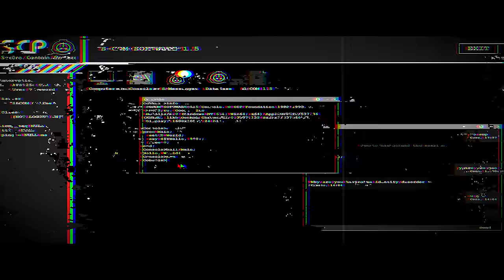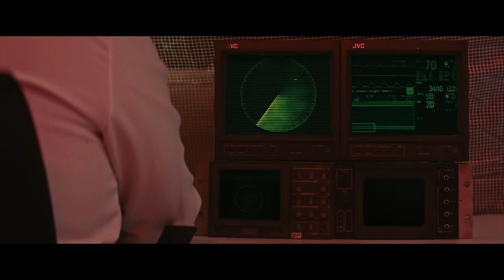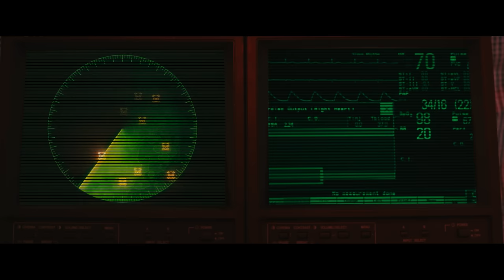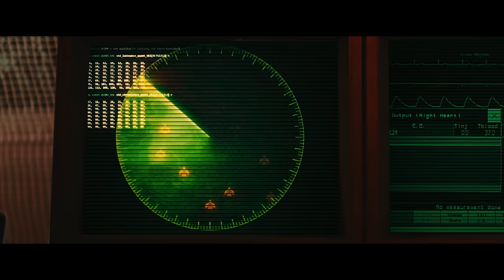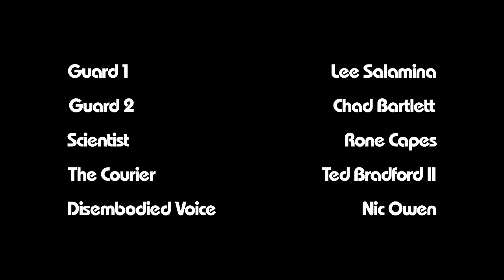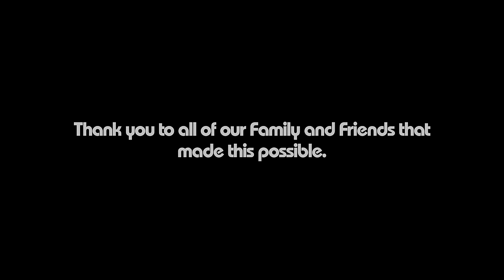SCP: Class R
SCP Class R is a new series set within the SCP Universe. It follows Subject R-001 and his handlers: Field Agent Myers and Senior Agent Skinner.

The objective of the Experimental Class R is to propose a new alternative to the old standard of Class D Personnel. Where as the Test Subjects for Class R must meet certain criteria in order to qualify for participation. One of these criteria is high aptitude and adaptability. This experiment has been agreed upon by [ ].

Testing will continue until further notice...

Cast:
R-001 - Marcus Cunningham
Myers - Nathan Hamilton
Skinner - Chuck Laws
Guard 1 - Lee Salamina
Guard 2 - Chad Bartlett
Scientist - Rone Capes
The Courier - Ted Bradford II
Disembodied Voice - Nic Owen

Crew:
Sound Mixer - Travis Bailey
Boom Operator - Matt Wooten
Gaffer - Erik Kitchens
Script Supervisor - Aldo Gonzalez
Behind the Scenes - Megan Durrence & Ted Kendrick
Studio Owner - Ron Capes

Visual Effects:
Compositing/VFX - Eyal BE
Compositing/VFX - Gyula Kunsagi
Creature/Monster Effects - Luna Digital
3D Modeling - Bridgeforth Design Studios

Music Composed by:
Gloom Factory

Themes by:
Nathan Hamilton & Jacob W. Hart

Director of Cinematography - Jacob Sutton

1st Assistant Camera/Colorist - Luke Sutton

Produced by: Nathan Hamilton & Jacob W. Hart

Written by: Nathan Hamilton & Nic Owen

Directed by: Jacob W. Hart

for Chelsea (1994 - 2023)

Thank you to all of our Family and Friends that made this possible.

This video, being derived from this content, is hereby also released under Creative Commons Sharealike 3.0.